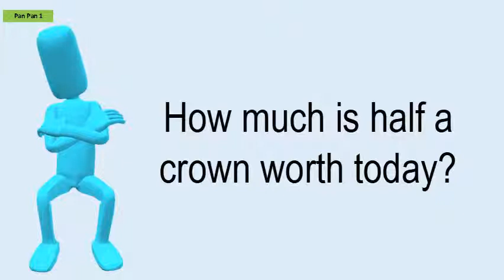How Much Is Half A Crown Worth Today?